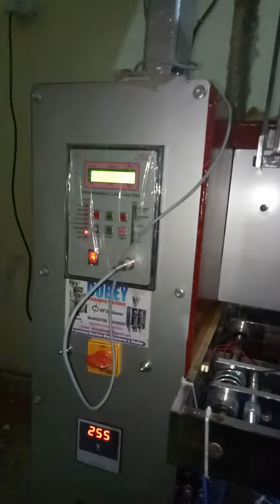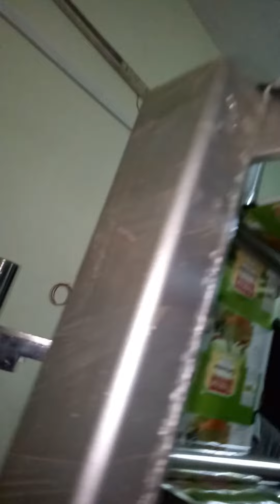Spices packing machins(1)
Spices packing machins